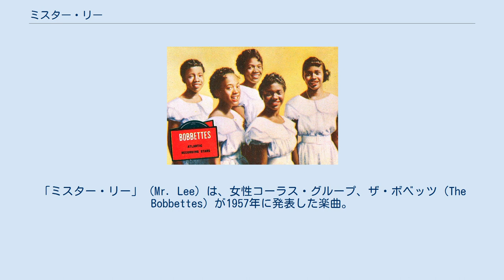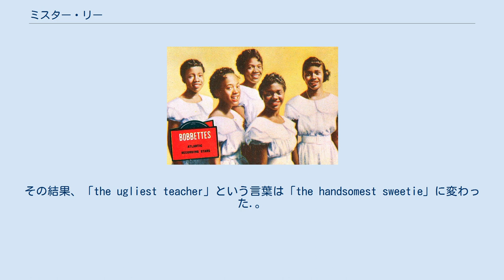ミスター・リー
ダイアナ・ロスの楽曲
ポインター・シスターズの楽曲
アトランティック・レコードのシングル
Billboard_Hot_R&B/ヒップホップ・ソングス1位獲得作品
「ミスター・リー」（Mr. Lee）は、女性コーラス・グループ、ザ・ボベッツ（The Bobbettes）が1957年に発表した楽曲。
デビュー曲ながら大ヒットした。
 ザ・ボベッツ（1957年） ニューヨーク市イースト・ハーレムに住む、いずれもアフリカ系アメリカ人のジャニー・ポート、エマ・ポート、レザー・ディクソン、ローラ・ウェッブ、ヘレン・ギャザーズの5人は1955年に「ザ・ハーレム・クイーンズ」というグループを結成した。
グループは、アポロ・シアターで開かれたアマチュアだけのコンサートに出演したとき、レコード・プロデューサーのジェームズ・デイリーに見出され、アトランティック・レコードと契約した。
 デビュー・シングルに選ばれたのはグループ5人で書いた「ミスター・リー」で、“リー”とは彼女らが通った学校の実在する教師の名だった。
アトランティックの幹部は、リー先生をもの笑いにするような内容の歌詞をラブ・ソングに書き換えるよう要求。
その結果、「the ugliest teacher」という言葉は「the handsomest sweetie」に変わった.。
 グループはザ・ボベッツと名を変え、1957年6月に本作品を発表した。
「ミスター・リー」はビルボードのポップ・チャートで6位、R&Bチャートで1位、カナダのCHUM Chartも1位と、目覚ましいヒットを放ち、プラチナディスクに認定された。
 『スタンド・バイ・ミー』（1986年）、『ビッグタウン』（1987年）などの映画に使用された。